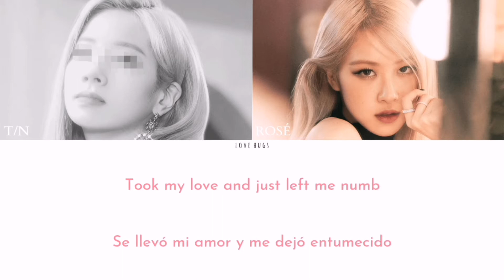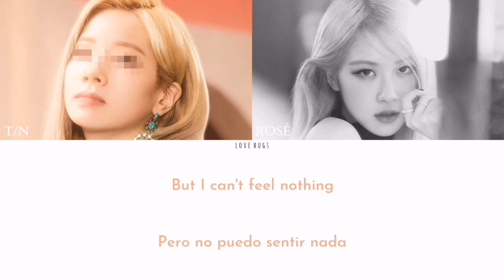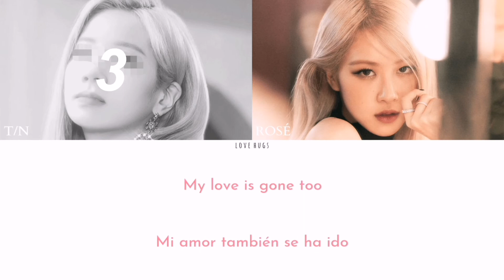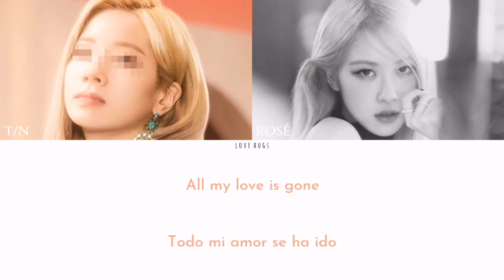ROSÉ - Gone [you as member - tú como miembro / karaoke ver]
que canción más bonita se sacó la rosé🤧